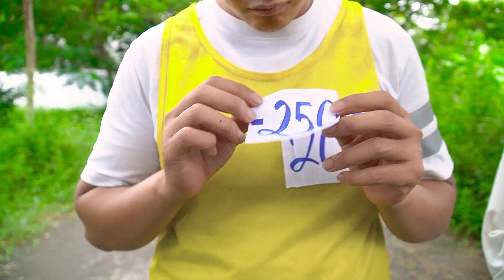Banana TV : SQUID GAME Green Light And Red Light Balloon Smashing Competition Million Dollar Bonus